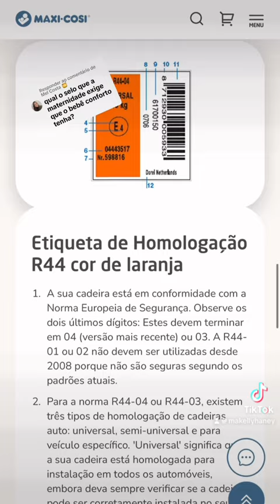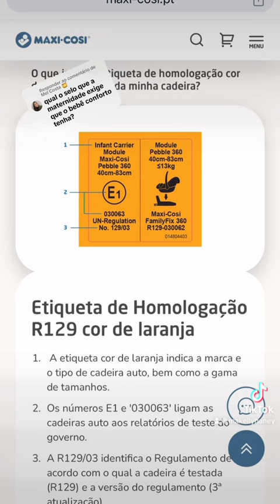Respondendo perguntas do Tiktok | qual etiqueta de segurança tem que existir nos Bebê conforto